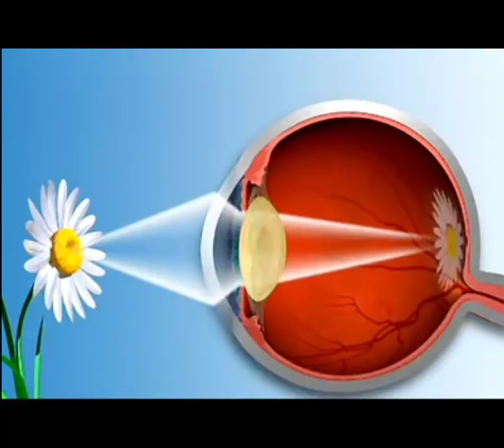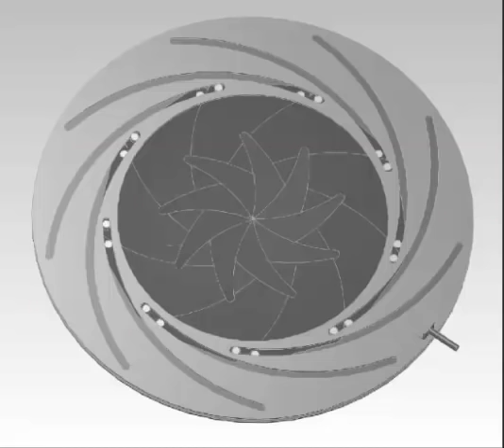How a Digital Camera Works 2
How a lDigital Camera Works 2